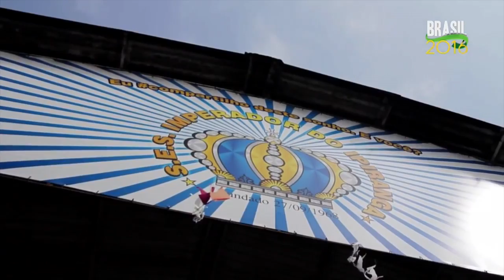Crianças de comunidade em São Paulo recebem equipamentos para prática de luta olímpica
BRASIL 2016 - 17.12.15: A comunidade de Heliópolis (SP) recebeu equipamentos de alta qualidade para o núcleo de luta olímpica, que atende crianças de projetos sociais da região. O objetivo da iniciativa é incentivar e estimular a revelação de novos esportistas.